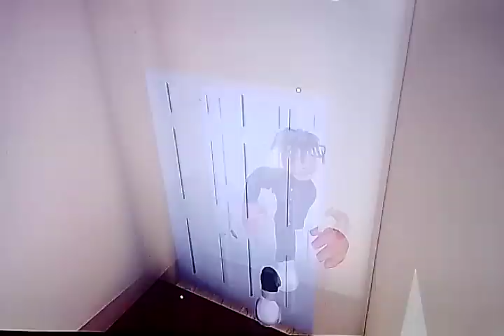Roblox Southside school life in the hood season 1 episode 10